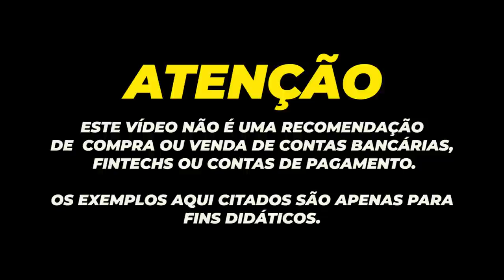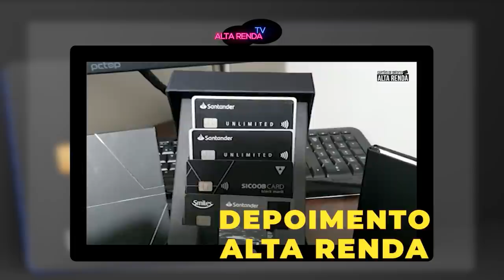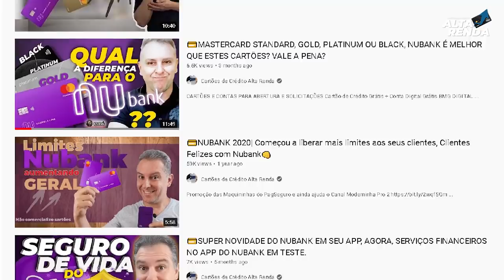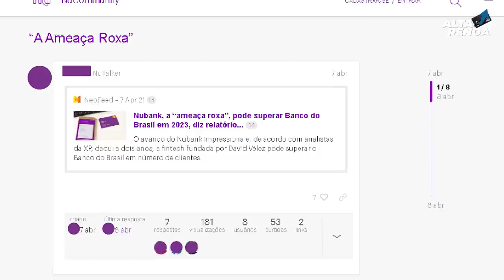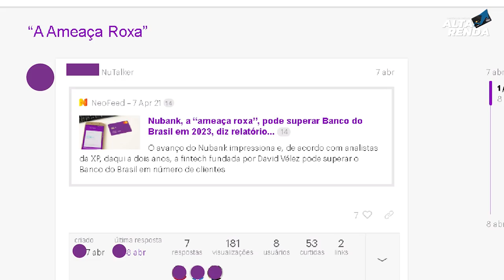💳NUBANK MUDA SEU CONSELHO DE OLHO EM UM IPO | E COMO FICA O NUBANK ABRINDO CAPITAL NA NASDAQ?